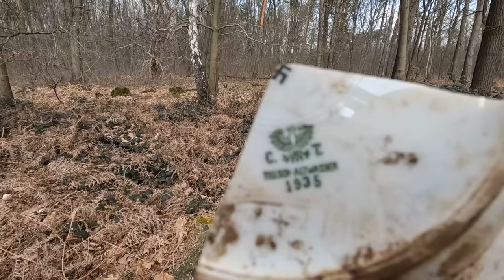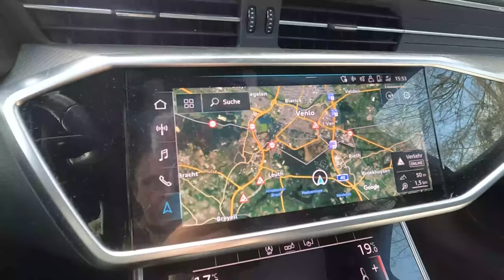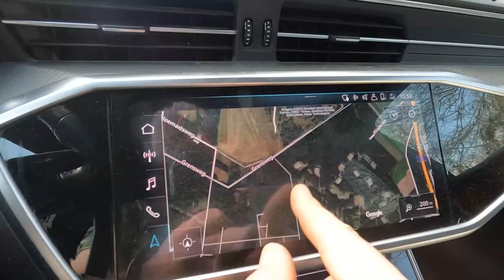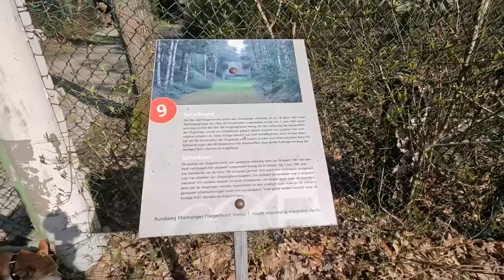Hitlers geheimer Nachtflughafen - Inkl. Relikte aus dem Reich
Heute gibt es wieder eine spannende Episode Schalchtfeld Begehung. Dieses mal erkunden wir die Überreste eines Militärischen Großprojekt an der Niederländischen Grenze. Viel Spaß bei dieser Episode.